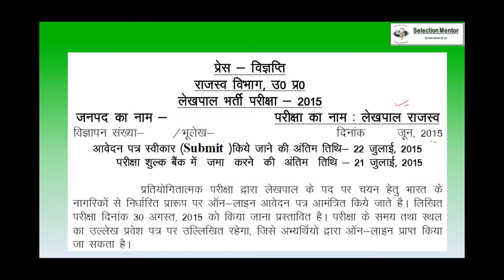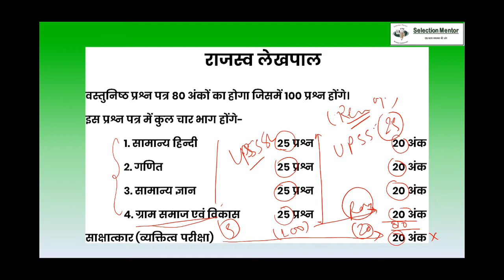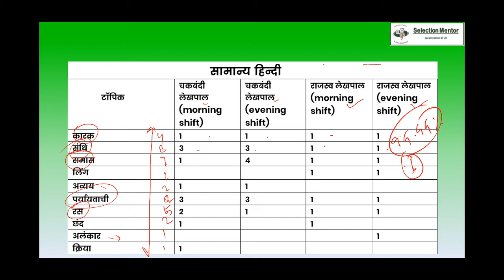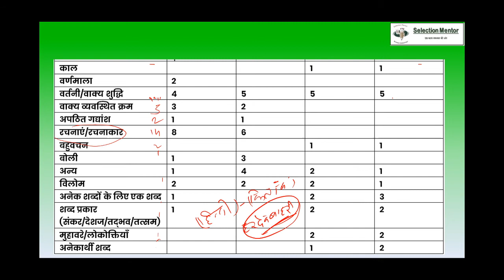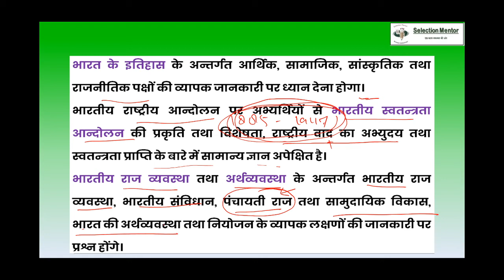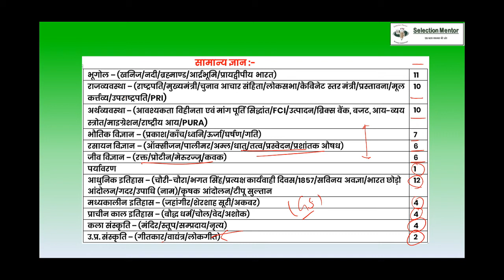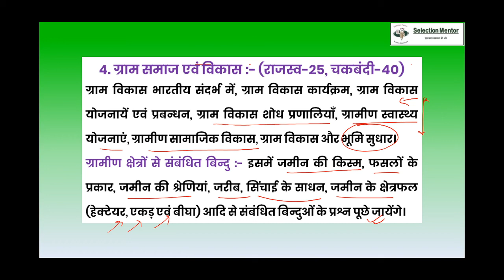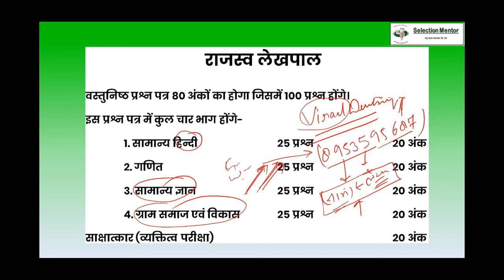लेखपाल भर्ती परीक्षा 2020 की तयारी कैसे करें? UPSSSC_UP Lekhpal 2020_ By- Virad Dube